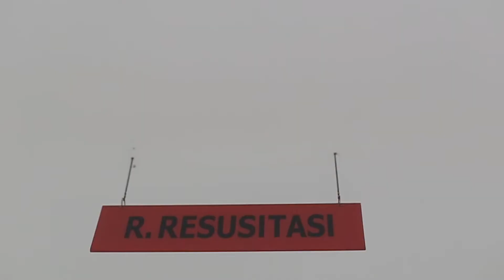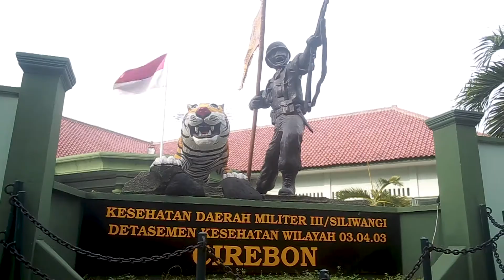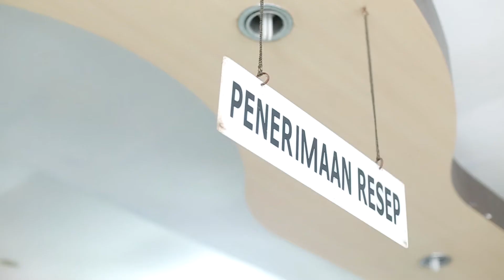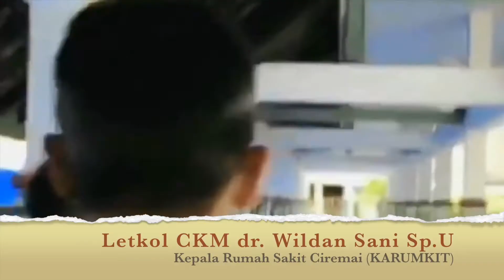RUMAH SAKIT CIREMAI